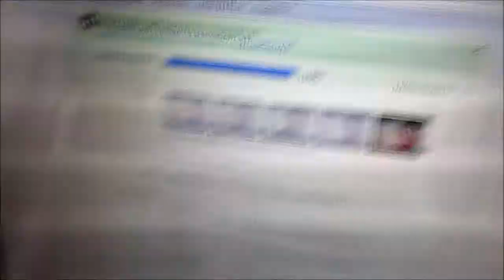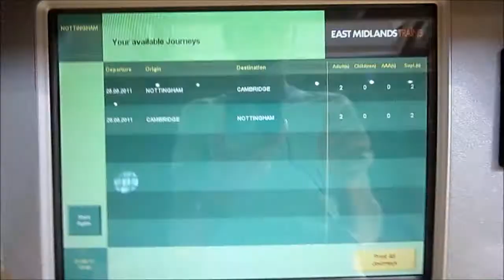Editing like a pro (21.08.2011) Day 21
So we finally got the tickets for our adventure down to Cambridge which should be awesome fun :)

Also we need to be brave enough to take videos of things that make sense ... and not just enough to get the camera out, thus meaning I should probably be brave enough to start talking and talk to other people while the camera is on :)

Also you should see the mad skills I'm thowing down on the interesting word of the week! Its probably not all that amazing but they are to me :D I do try to pull out all of the stops for you and you are most welcome for it! Especially with recording all of them in batch, so I can concentrate of editing them all - and then concentrating on the next episodes.

Also I'm still fighting for another video series - this is happening.

Else